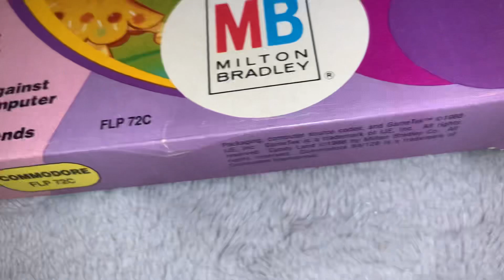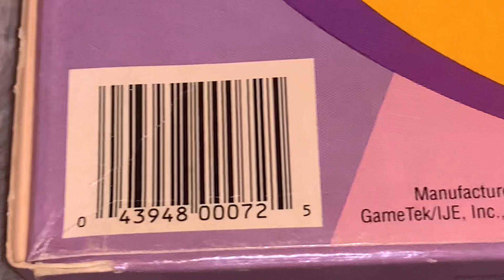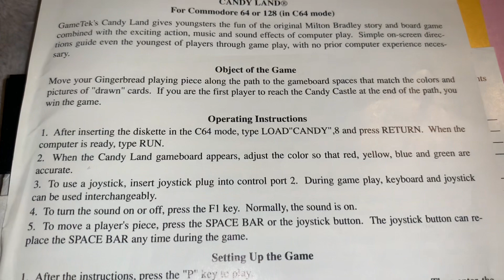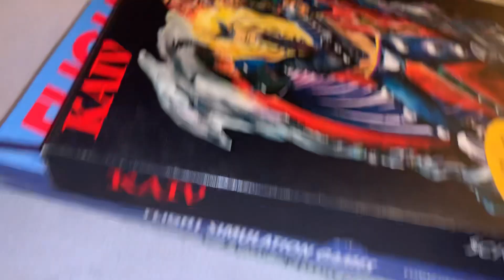Commodore 64 Candyland By Game Tek or Milton Bradley - NTSC Disk Board Game